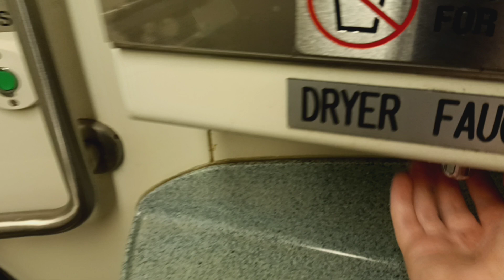MTA Metro-North Railroad M7 restroom